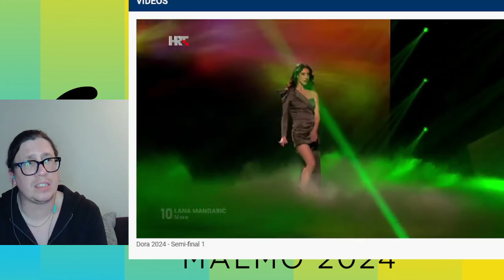Dora 2024: Lana Mandarić - "More" - LIVE - Semifinal1